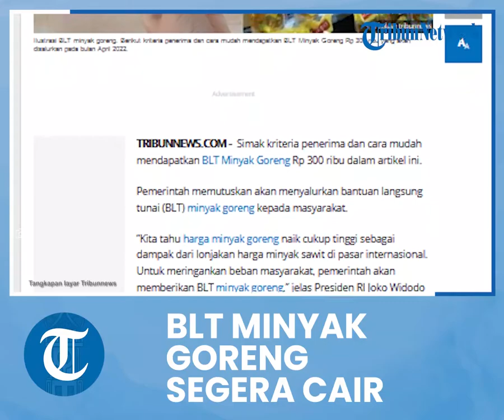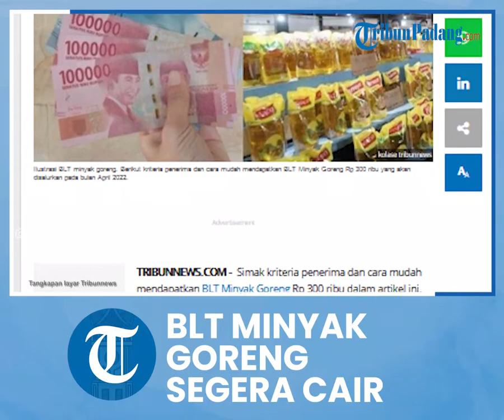Kabar Baik! BLT Minyak Goreng akan Cair April 2022, Cek Kriteria Penerimanya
TRIBUN-VIDEO.COM - Kementerian Sosial (Kemensos) menjelaskan, penyaluran BLT Minyak Goreng akan digabungkan dengan Bantuan Pangan Non Tunai (BPNT) dan Program Keluarga Harapan (PKH) pada bulan April 2022 dan akan diberikan langsung sebesar Rp 300 ribu.

"Kalau waktu antara tanggal 4 sampai 21 April. Sekali cair Rp300 ribu. Hitung-hitungannya April, Mei, Juni. Tapi kebijakan ditarik ke bulan April sekali salur jadi Rp300 ribu," tutur Harry di Kantor Kemensos, Jln Salemba Raya, Jakarta, Selasa (5/4/2022).

- Bantuan Pangan Non Tunai (BPNT)

- Program Kelurga Harapan (PKH)

- Pedagang kaki lima yang berjualan gorengan

Cara Dapatkan BLT Minyak Goreng Rp 300 Ribu

Mengutip dari kompas.com, berikut cara mendapatkan BLT Minyak Goreng Rp 300 ribu:

1. Cara Cek Penerima Bansos 2022 di cekbansos.kemensos.go.id

- Buka laman cekbansos.kemensos.go.id

- Isikan data yang diminta, mulai wilayah dan nama Anda Ketikkan kode yang terdiri dari 8 digit huruf sesuai pada gambar

- Klik "Cari Data"
Iklan untuk Anda: Seluruh Indonesia kaget! Diabetes mudah diobati (lihat di sini)
Advertisement by

Apabila nama Anda muncul, maka Anda sudah tercantum dalam DTKS.

Artikel ini telah tayang di Tribunnews.com dengan judul BLT Minyak Goreng Segera Cair April 2022, Ini Kriteria Penerima dan Cara Mendapatkannya,